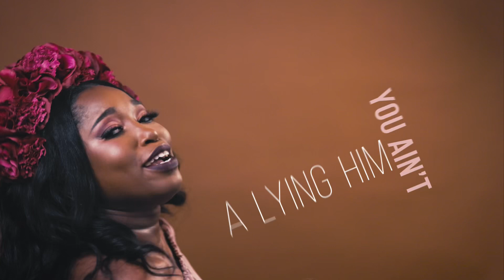IM INTO YOU (Official Lyric Visualizer) - ILSHA